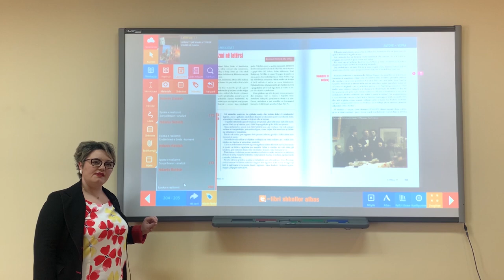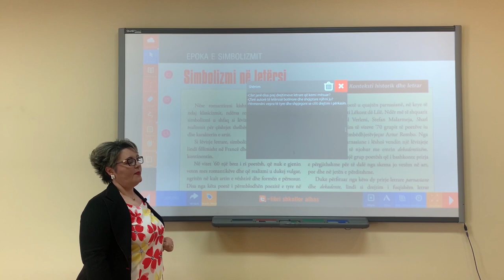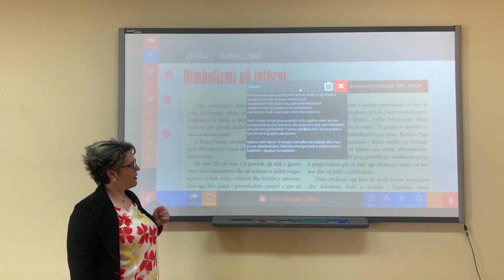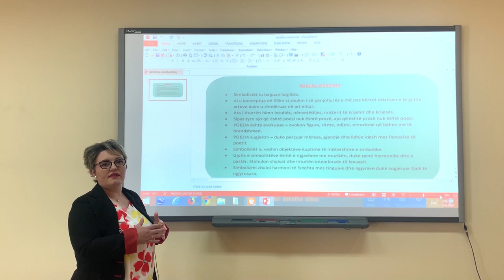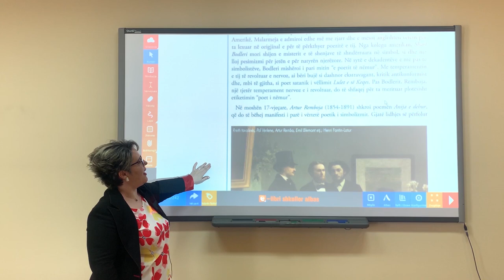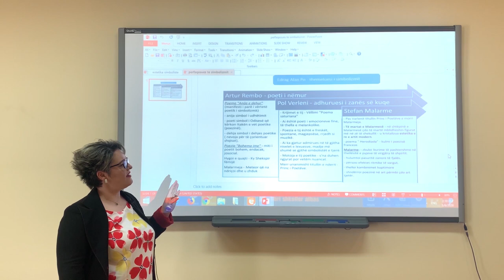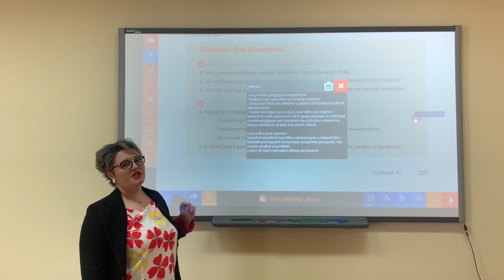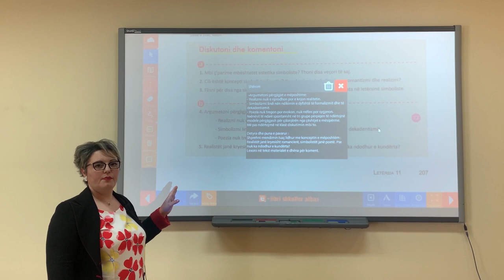Libri i digjitalizuar Letërsia 11, Tema: Simbolizmi në letërsi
Lenda: Letërsia
Tema: Simbolizmi në letërsi
Klasa: 11
Mesuese: Aleksandra Janaqi